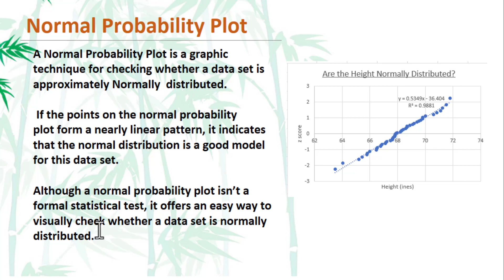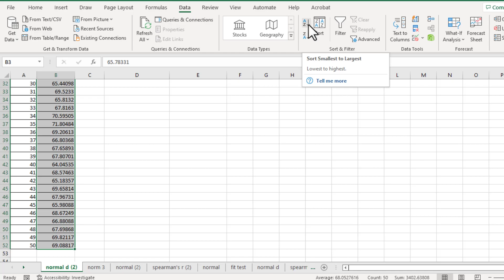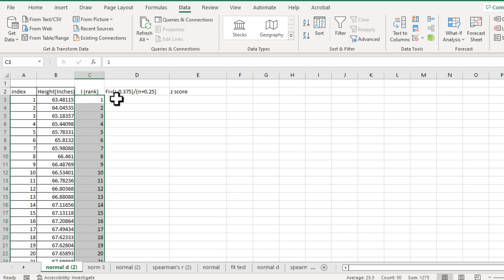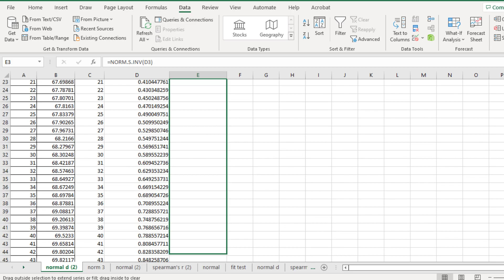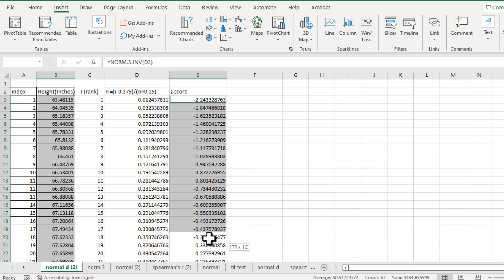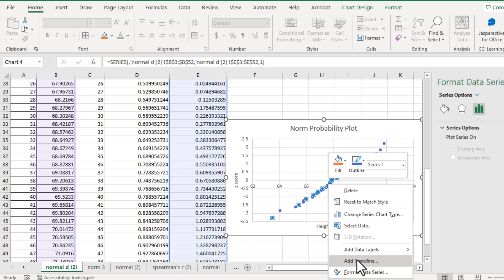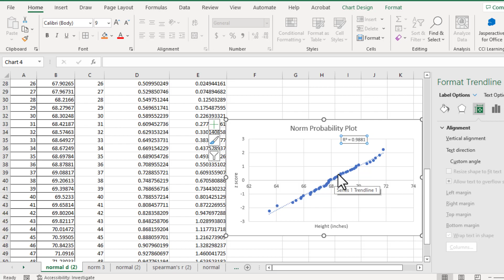Excel (13) Normal Probability Plot to check normal distribution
Use Normal Probability Plot to check whether a set of data follows a  normal distribution